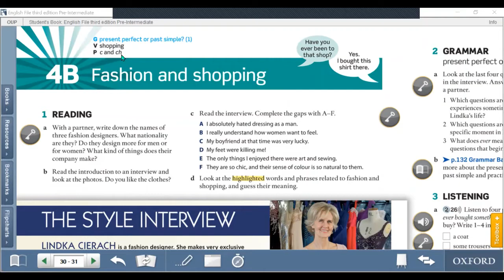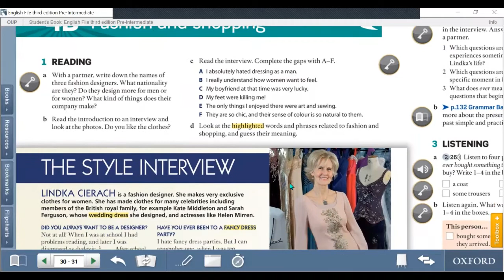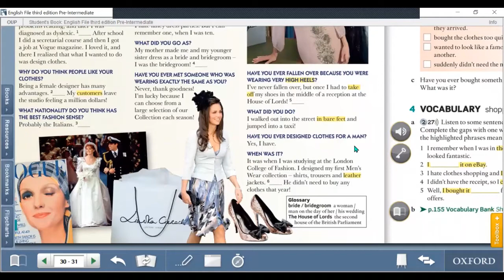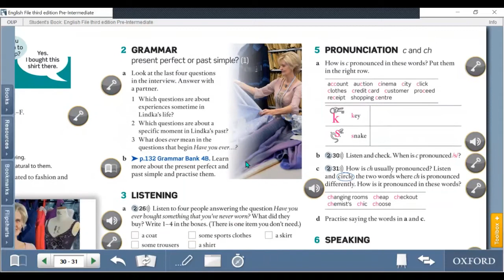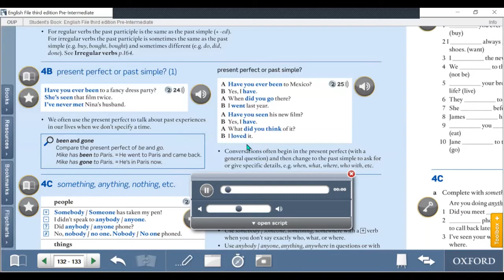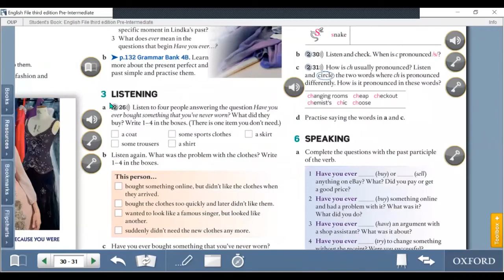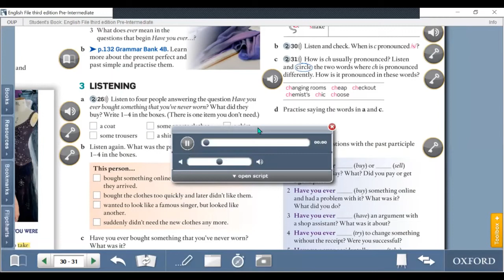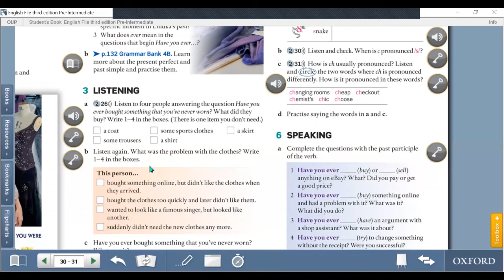4B Fashion and shopping Pre Intermediate